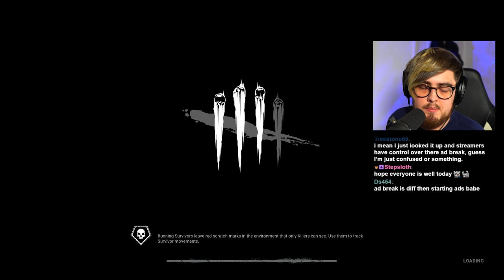Confronting Hackers in Dead by Daylight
Hackers in Dead by Daylight seems to be on the rise. BHVR aren't doing enough to stop people from cheating in DBD. What hacks have you seen?

Edited by DOWSEY